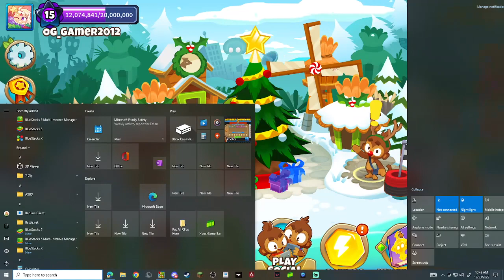Getting flagged for playing race event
also farming for Ace Paragon...